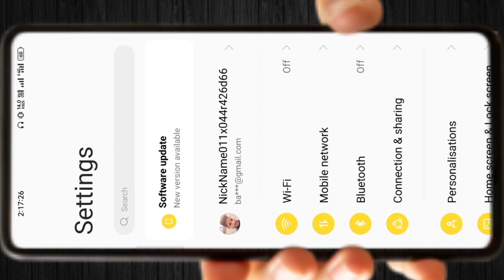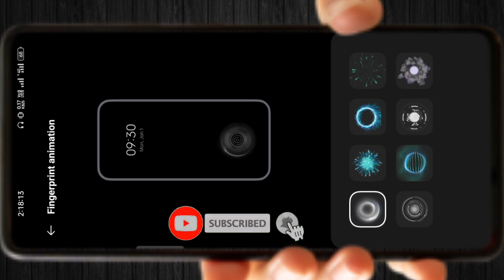How to change fingerprint animations | Realme 9 & Pro fingerprint animation change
Realme p1 & Pro fingerprint animation change | How to change fingerprint animations